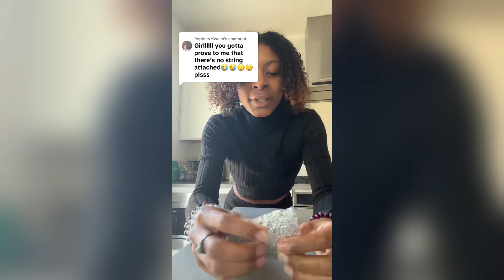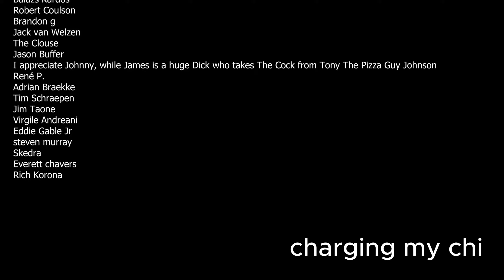REAL Psychic Ability Finally Found - FOR REAL THIS TIME